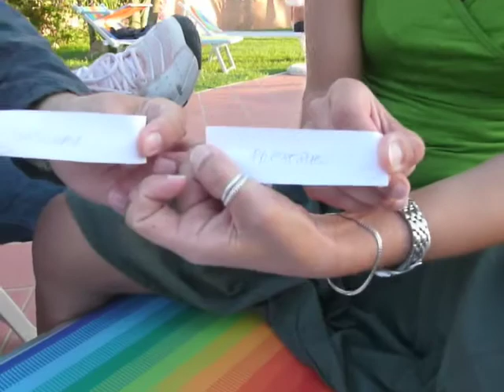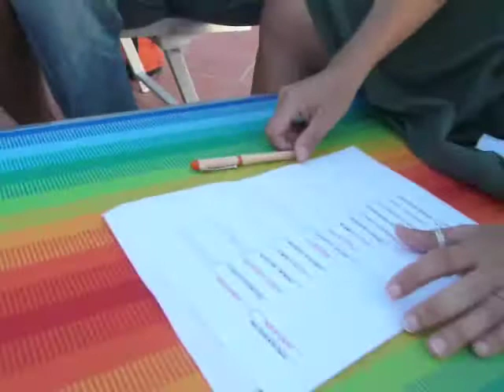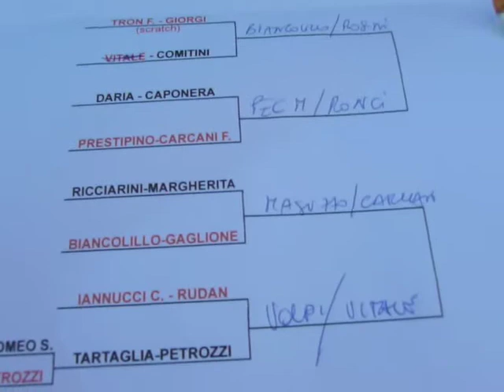Doppio Giallo - Sorteggio Quarti di Finale